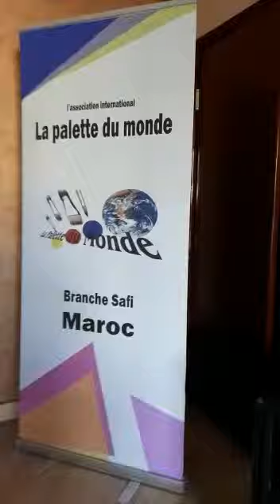نغمة ترحيبية بتشكيليي العالم بمدينة الفنون آسفي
مهرجان ألوان عبدة الدولي للتشكيل